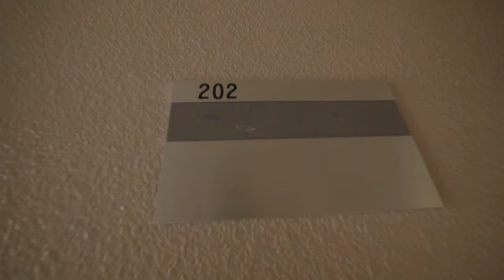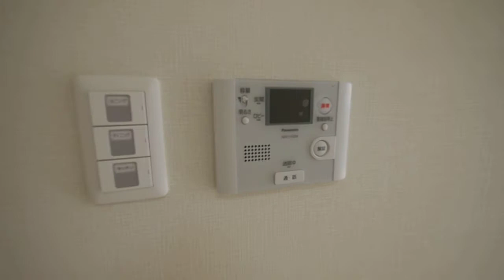名古屋市 千種区 本山 新築 賃貸マンション アパマンショップ栄店 ＳTAGE本山202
地下鉄東山線・名城線「本山」駅徒歩2分、マツザカヤストア（ピーコックストア）の北の道を西へすぐの所に、９月末完成予定の「Stage本山」がございます。
地上５階建、総戸数１４戸１ＬＤＫのみのお部屋です。
202号室は洋室7.2帖、ＬＤＫ１4.5帖、南向きのバルコニー、ウォークインクローゼット、システムキッチン（ⅠＨヒーター２口・ラジエントコンロ1口）、シャンプードレッサー付き洗面台、大型バスタブ、浴室乾燥システム、エアコン1基、バリアフリー床（玄関・バルコニーは除く）、等の室内設備です。
お買い物は、地下鉄「本山」駅に繋がっているピーコックストアが便利！！